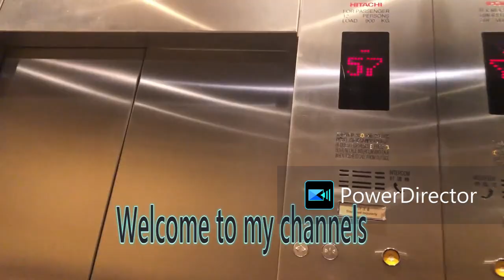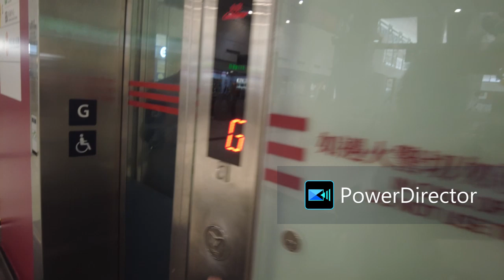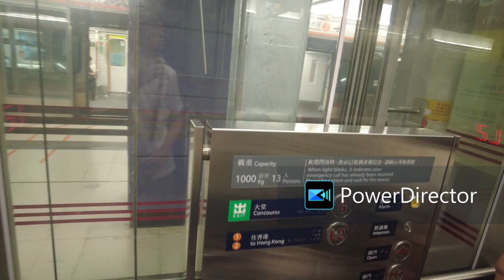港鐵東涌站KONE無機房升降機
投入服務年份：1998
再次投入服務年份：2021
途經樓層：G,L2